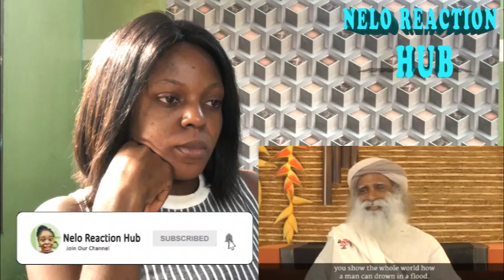Christian Reacts To Should You Pray To God? Sadhguru’s Eye-opening Answer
Hello Everyone!

I'm Nelo and today I'm going to be Should You Pray To God? Sadhguru’s Eye-opening Answer

👉TURN ON MY POST NOTIFICATIONS FOR SHOUTOUTS AND AWARENESS